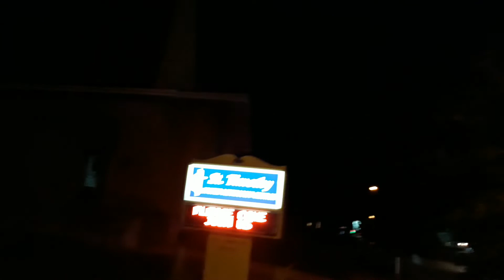Full moon, Friday the 13th